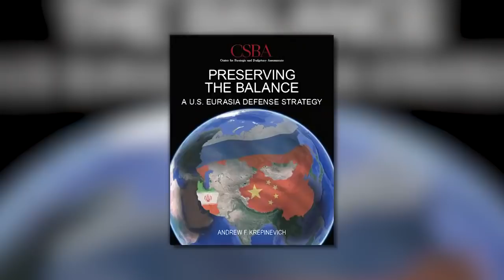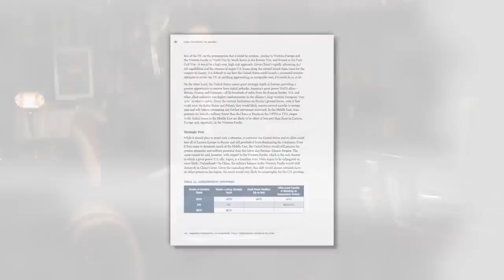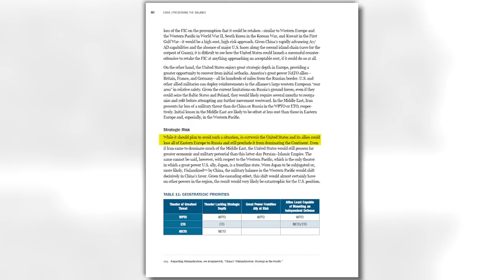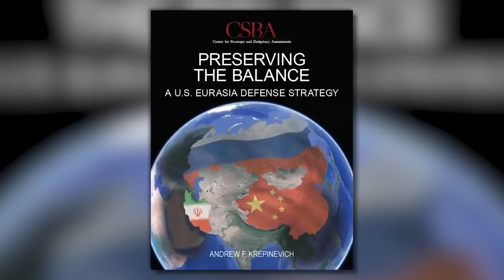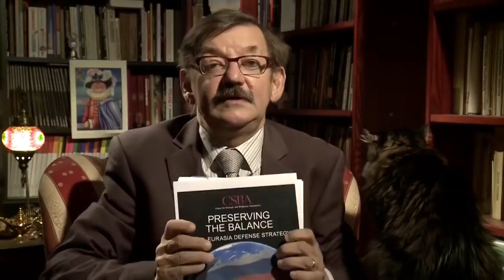Geopolityczny Tygiel 15.11.2019, cz 126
TRWA WOJNA PROPAGANDOWA MAJĄCA OSŁABIĆ SOJUSZ POLSKI Z USA